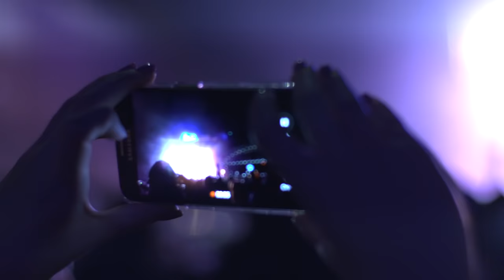Collarbones - Turning (Flume Remix) [Live at FCX: 10 Years of Future Classic]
Taken from Flume's live performance at FCX: 10 Years of Future Classic at the Sydney Opera House northern boardwalk.

Future Classic is an artist management team, record label & music publisher based in Sydney. We throw parties & highly endorse dancing.